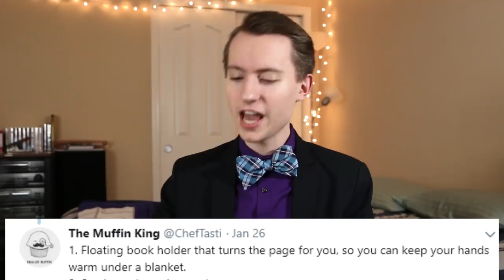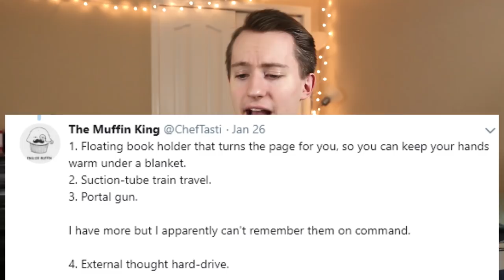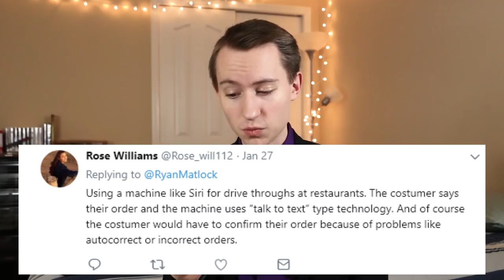National Innovation Day! Ft. Thomas Dunn | Fantastic Fridays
That punchline was great, wasn't it? Get it? Because Birchcoin, it would be revolutionizing the way we think about currency. It would get to the point where leaves ARE the new currency, and thus money literally grows on trees. you know what, never mind.